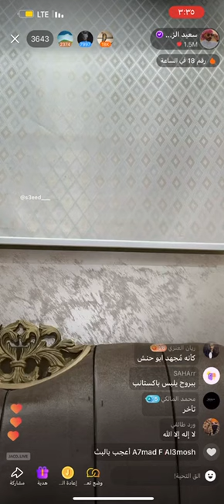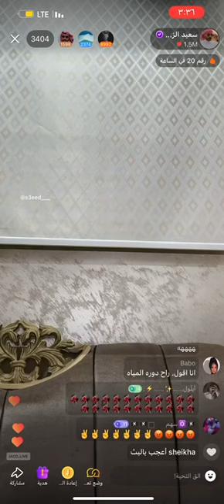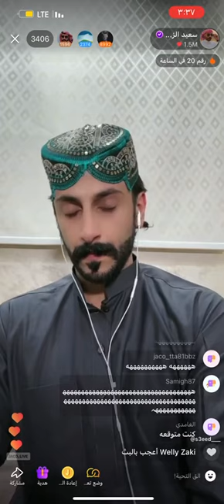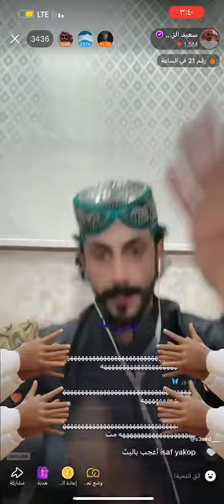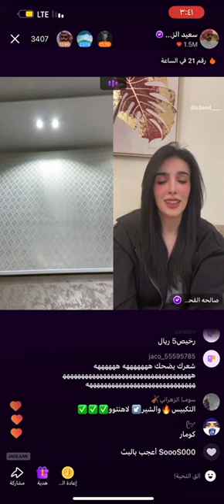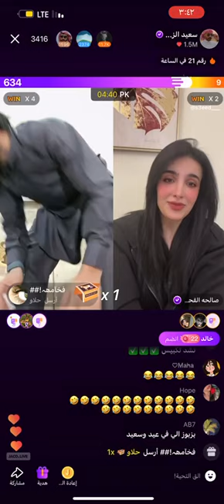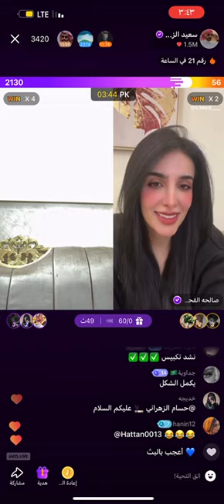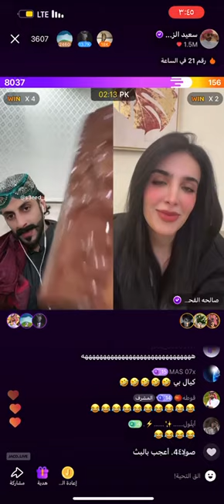سعيد_الزهراني اكسبلور جاكو